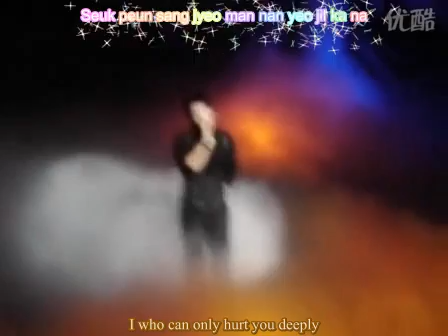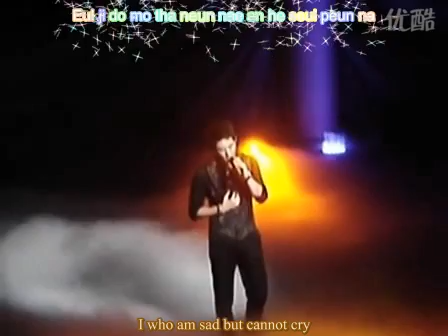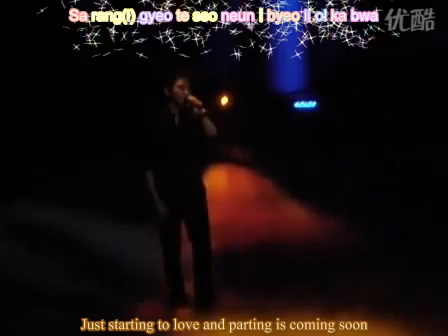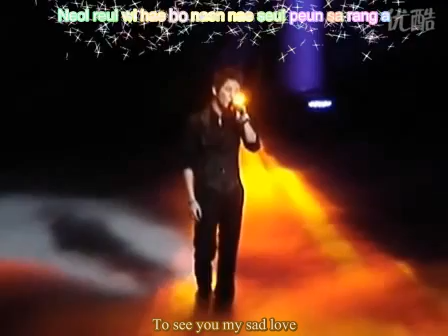[Engsub+Kara] For You - Park Shi Hoo (live)